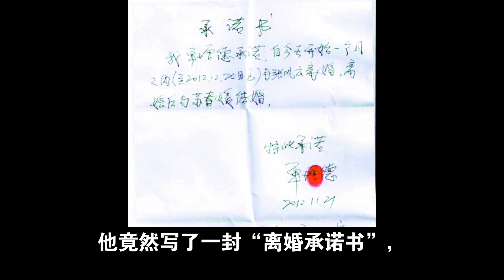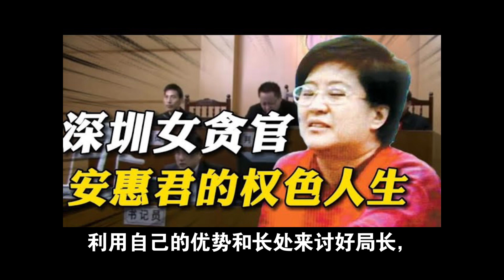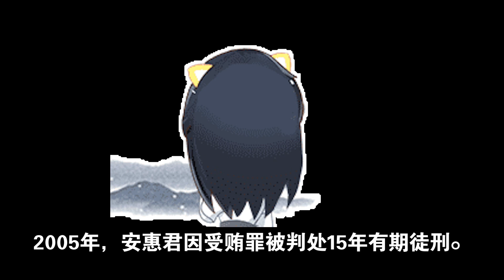中共贪官情色奇葩榜，玩弄女人的花样超乎你的想象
中共贪官权色合集，146名情妇，母女同吃，阴毛部长，对下属“性考核”，哪个更奇葩？